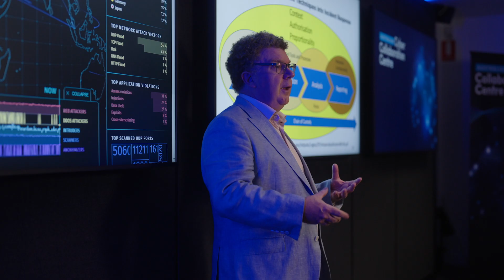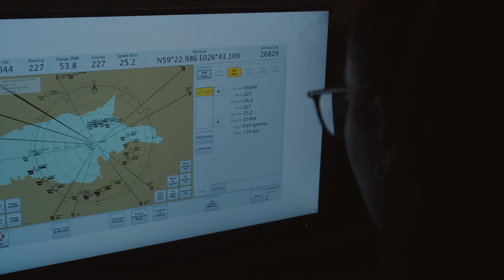Study defence, cyber or space at the University of Adelaide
Discover how studying a defence-, cyber-or space-related degree with us can give you the knowledge, skills and hands-on experience you need for career success—and equip you to make a real difference in the world.